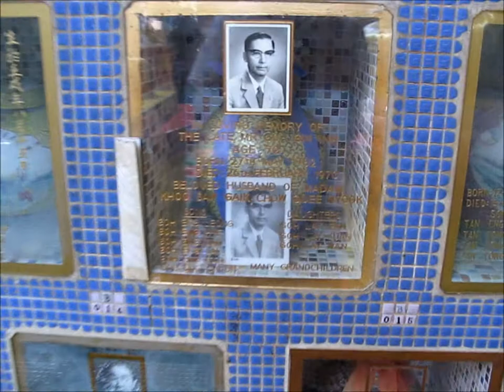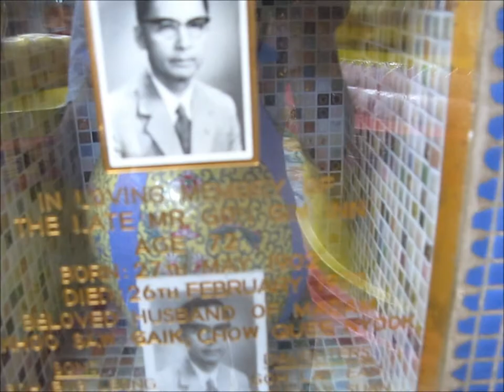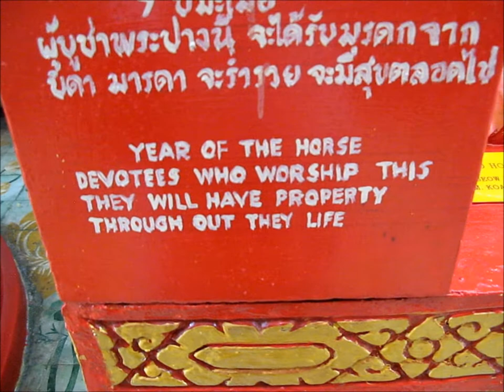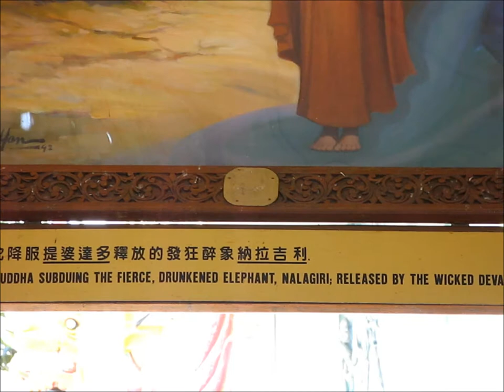Vlog Number 9: Part 1